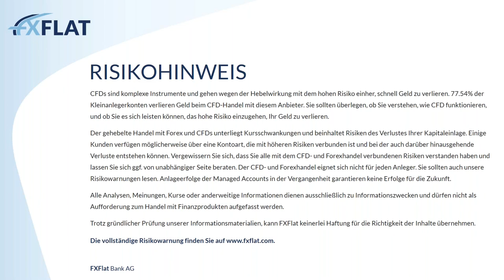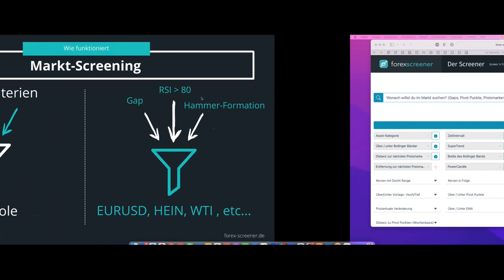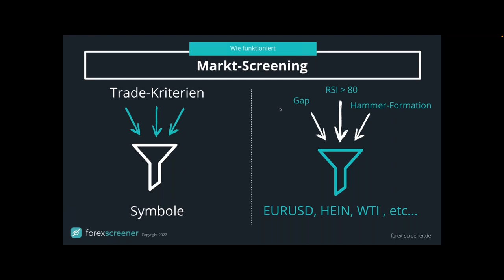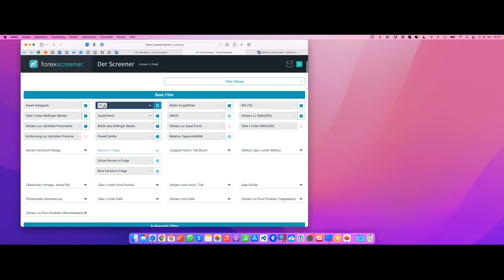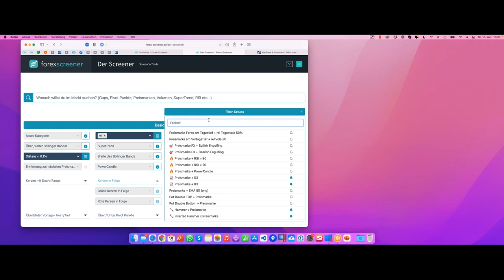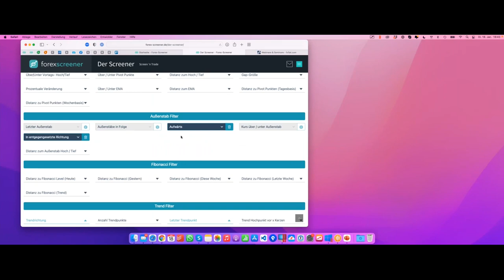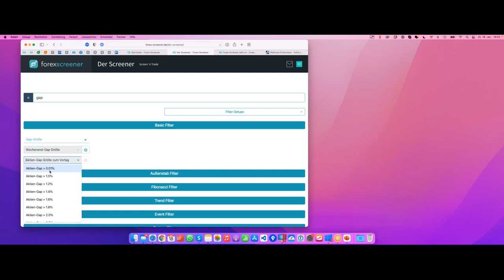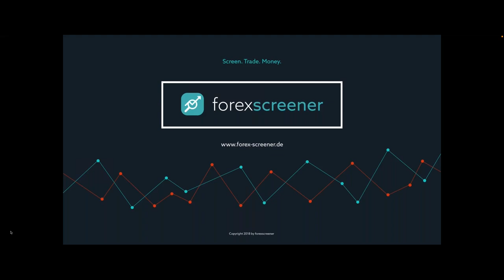Forex-Screener - Markt scannen und Trades finden 18.01.2022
"Forex-Screener scannt für uns den gesamten Markt nach Trading-Setups und erspart uns viel Zeit bei der Suche nach dem nächsten Trade. In diesem Webinar präsentiert Manuel Lücke, Gründer und Entwickler des Forex-Screeners, die wichtigsten Aspekte beim Markt-Screening.

Wir schauen zusammen hinter die Kulisse und gehen auf die wichtigsten Aspekte für das Trading mit Trends ein:
• Was ist Markt-Screening
• Trade-Möglichkeiten finden mit Markt-Screening
• Was wir beim Markt-Screening beachten müssen
• Beispiel Setups